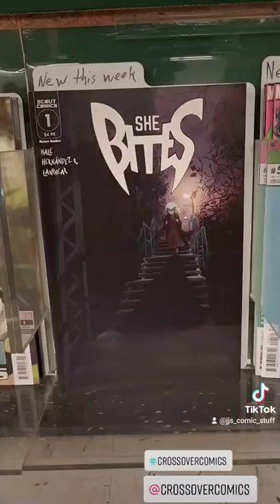COMIC SHOP TOUR (COMIC TOWN) COLUMBUS, OHIO 7/20/2022